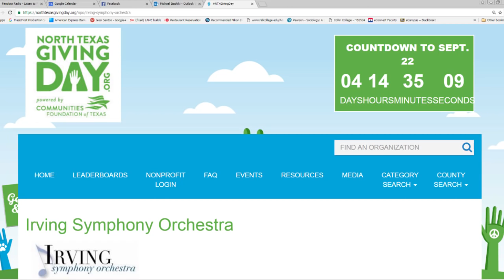North Texas Giving Day: Irving Symphony Orchestra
North Texas Giving Day
Irving Symphony Orchestra
Hector Guzman, Music Director
Irving, Texas USA
Video by Mike I, MusicHost.com